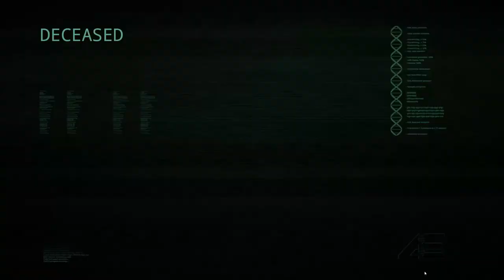The Isle Gameplay 11 - The Doomed Dibble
Join me for shrieks and squeaks as I attempt to resist heart failure while playing The Isle!

EPISODE 11 - THE DOOMED DIBBLE
In this episode we level up a diabloceratops to adulthood and go looking for trouble! Will I get the opportunity to try out a defensive herbivore against some of The Isle's biggest baddies?

THE ISLE is an early-access game with the intent to become a full open-world multiplayer dinosaur sandbox game with user created game modes. The main goal of this sometimes terrifying survival game is just that: Survive.